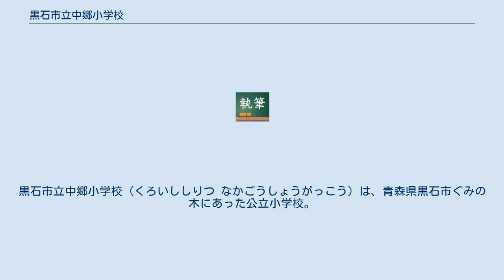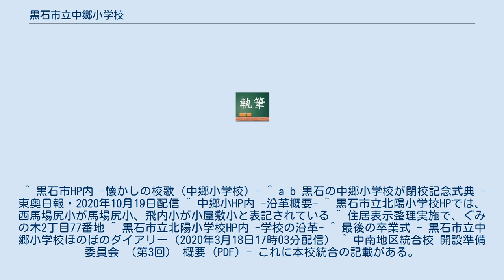黒石市立中郷小学校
青森県の公立小学校_(廃止)
黒石市立中郷小学校（くろいししりつ なかごうしょうがっこう）は、青森県黒石市ぐみの木にあった公立小学校。
2020年3月末閉校。
 黒石市の中心部にあり、周辺は市街地や住宅街となっている。
主な進学先は中郷中学校。
全校児童は270人（2019年(閉校時点)現在）。
 ^ 黒石市HP内 -懐かしの校歌（中郷小学校）- ^ a b 黒石の中郷小学校が閉校記念式典 - 東奥日報・2020年10月19日配信 ^ 中郷小HP内 -沿革概要- ^ 黒石市立北陽小学校HPでは、西馬場尻小が馬場尻小、飛内小が小屋敷小と表記されている ^ 住居表示整理実施で、ぐみの木2丁目77番地 ^ 黒石市立北陽小学校HP内 -学校の沿革- ^ 最後の卒業式 - 黒石市立中郷小学校ほのぼのダイアリー（2020年3月18日17時03分配信） ^ 中南地区統合校 開設準備委員会 （第3回） 概要 (PDF) - これに本校統合の記載がある。
 ^ a b c Gaccom -黒石市立中郷小学校-